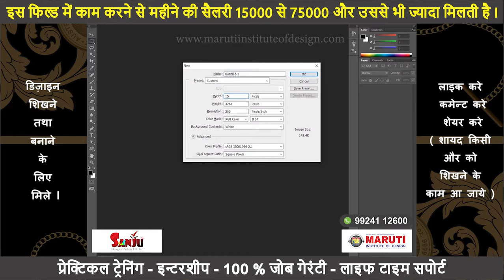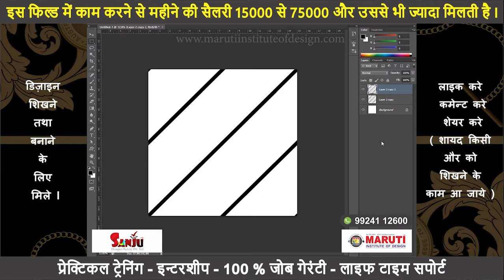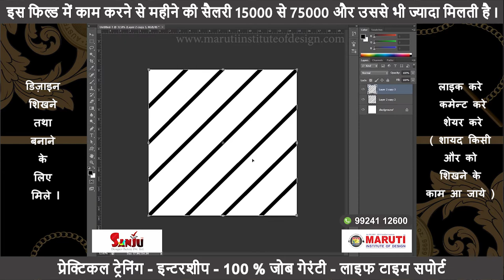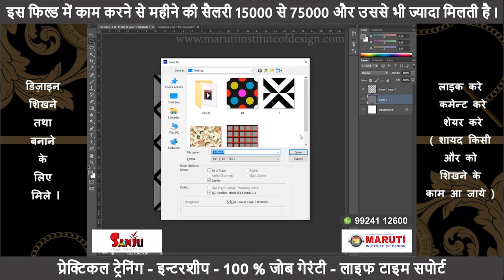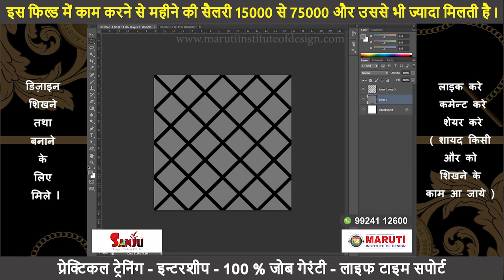Cross Checks Pattern - Digital Print - Photo shop - Maruti Institute of Design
Maruti Institute of Design is textile design and many more Computer training institute. our institute base on four diffrent location  at surat. Our institute is providing field oriented computer software training with 100% job placement & life time support.